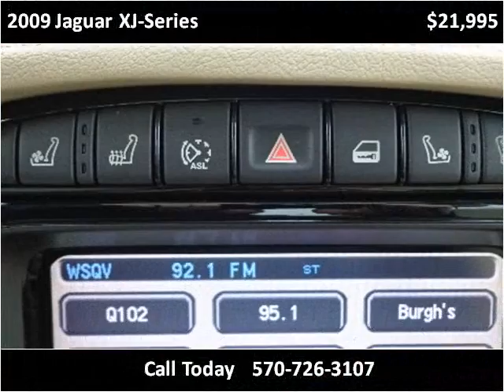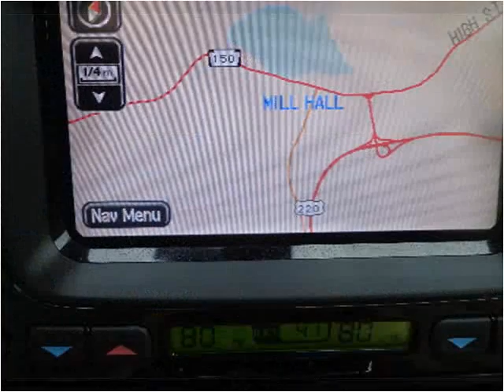2009 Jaguar XJ-Series Used Cars Mill Hall PA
This 2009 Jaguar XJ-Series is available from Miller Brothers Auto Sales.